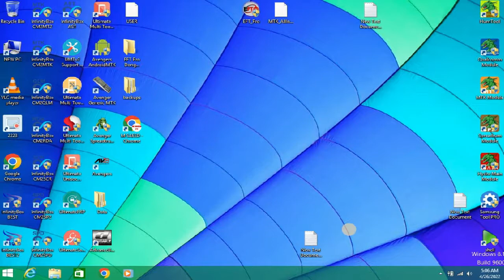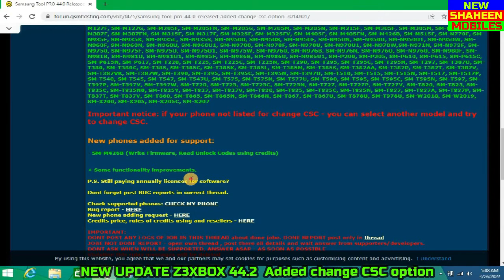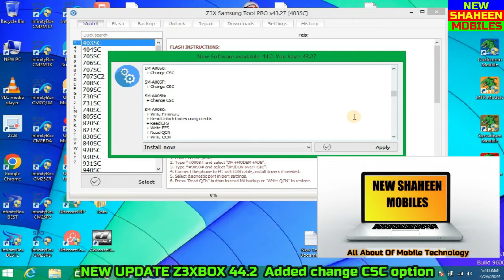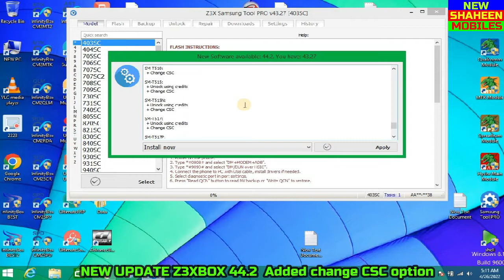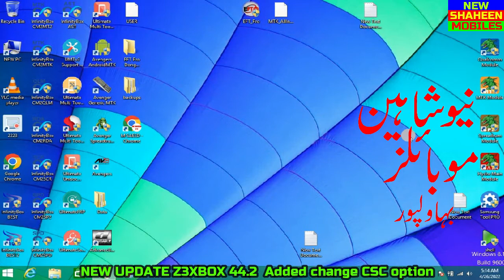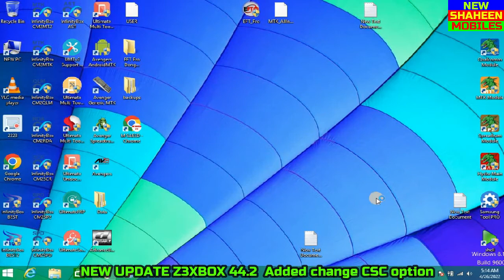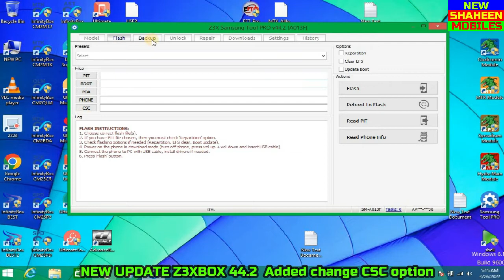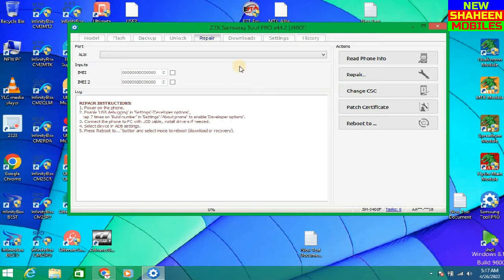NEW UPDATE Z3XBOX 44. 2 Added change CSC option